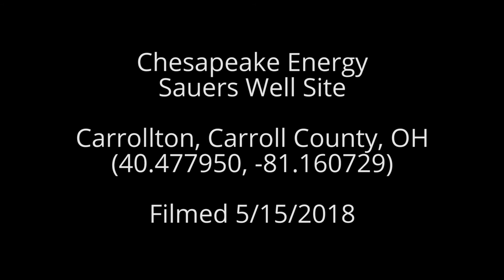Chesapeake Energy Sauers Well Site, Carroll County, OH (May 2018)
Chesapeake Energy
Sauers Well Site
Carrollton, Carroll County, OH
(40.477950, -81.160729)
Filmed 5/15/2018